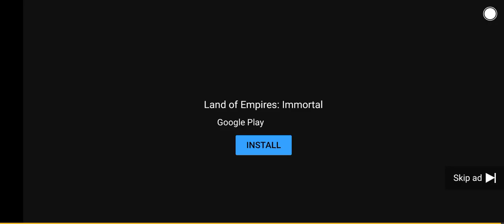Land Of Empires Ad